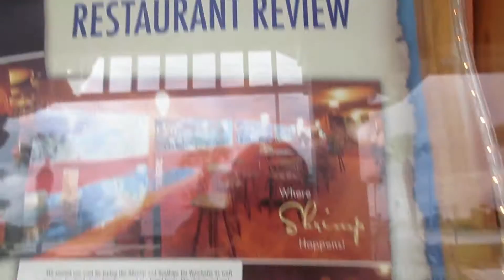Sam and Bethy Review Florida's Seafood in Cocoa Beach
Florida's Seafood Bar & Grill is a popular restaurant in Cocoa Beach, located near the water on Cocoa Beach Causeway, so let's go try it out!